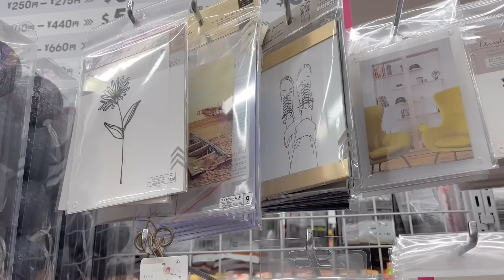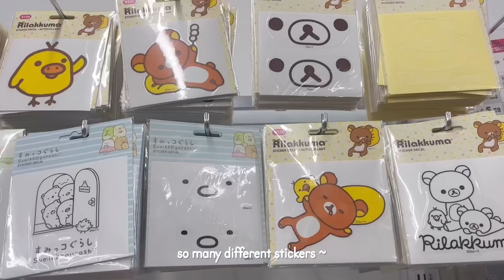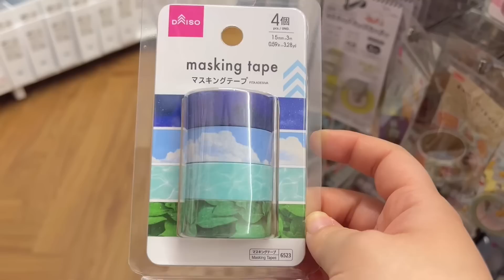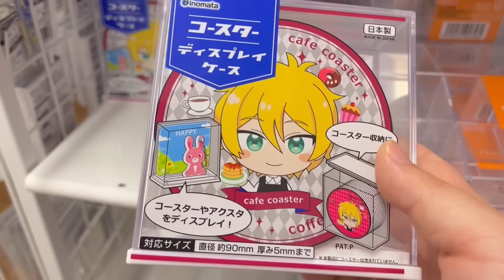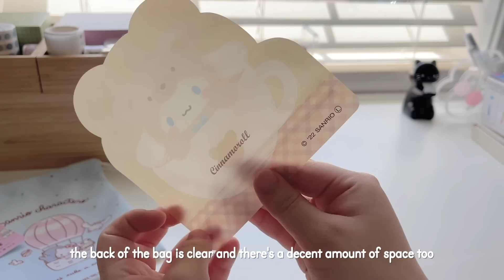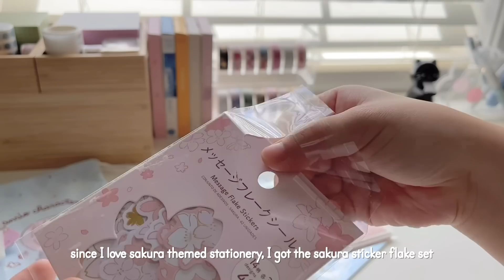🌸 daiso shop with me & haul // cute stationery, aesthetic & useful items, and sanrio!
it's crazy how summer is almost over TT trying to ease myself back into the study/school mindset! Today's video is a daiso shop with me and haul featuring the cute stationery and aesthetic items I got from daiso recently ^^. There were a lot of new sanrio products this time, and I got a few for myself hehe (I love daiso ~). I have some really exciting content coming up in the next few weeks and a lot of back to school themed vids so keep an eye out for those!

00:00 intro
00:16 daiso shop with me!
07:57 daiso haul

Q&A:

~ I'm 21

Ethnicity?

Filming Equipment?
~ iPhone 13

Editing software?